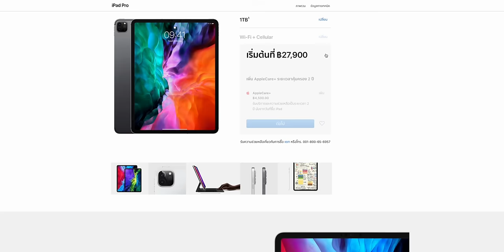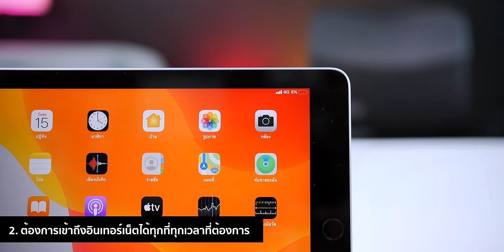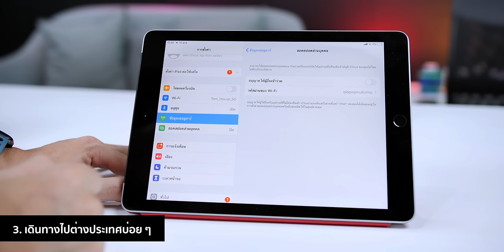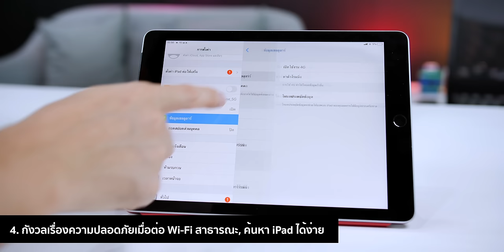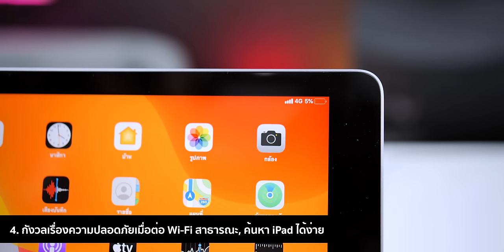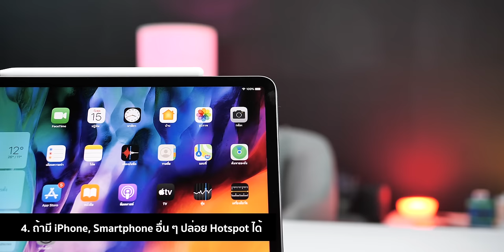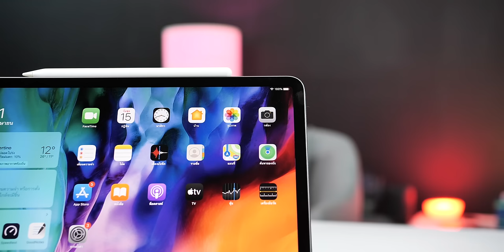iPad WiFi หรือ Cellular เลือกรุ่นไหนดี จะได้ซื้อไม่พลาด ชม 9 เหตุผลที่ควรรู้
ชม 9 เหตุผลที่ควรรู้ก่อนตัดสินใจว่าจะซื้อ iPad Wi-Fi หรือ Cellular เลือกรุ่นไหนดี จะได้ซื้อไม่พลาดท่าเสียใจภายหลัง

🔴 ปี 2020 ซื้อ iPad รุ่นไหนดี? iPad 7, iPad mini 5, iPad Air 3 หรือ iPad Pro 2020 รุ่นไหนเหมาะกับเรา
🔴 12 ข้อที่ต้องดูและควรรู้ก่อนซื้อ iPad Pro 2020 จะได้ไม่เสียใจภายหลัง.
🔴 iPad Pro 2020 รุ่น Wi-Fi + Cellular กำลังจะขายในไทยเร็ว ๆ นี้
🔴 iPad หรือ MacBook เลือกอะไรดี? เปรียบเทียบจุดเด่นก่อนตัดสินใจซื้อ ปี 2020
✅ เปรียบเทียบจุดต่าง iPad Pro 2020 กับ iPad Pro 2018
✅ เปิดตัว Magic Keyboard ใหม่ มี Trackpad ในตัว รองรับ iPad Pro 2018 ด้วย (ขาย พ.ค. 63 นี้)